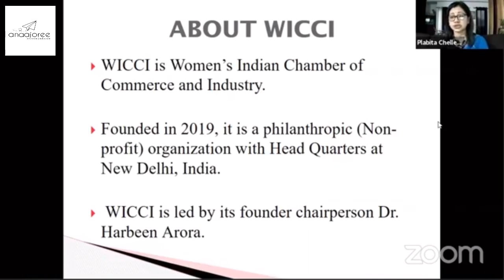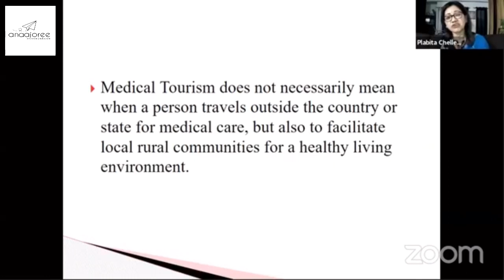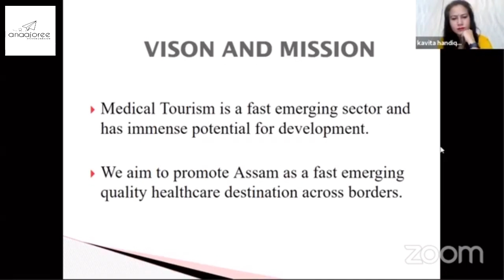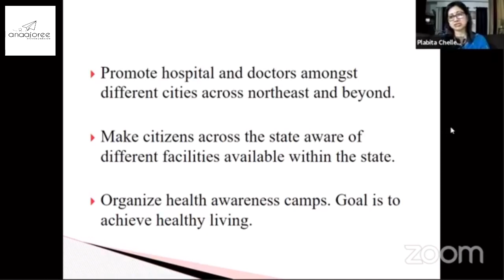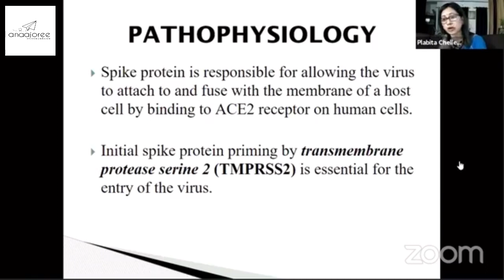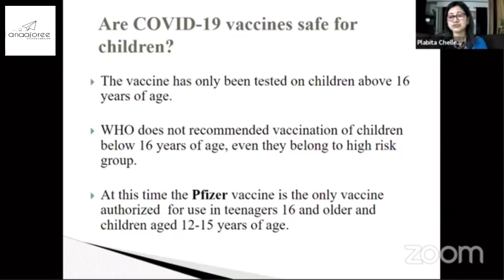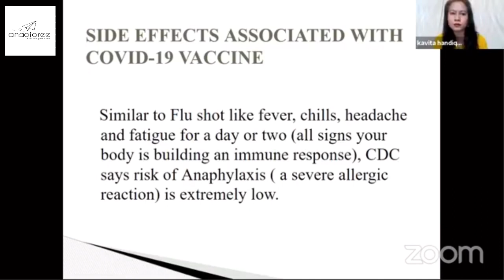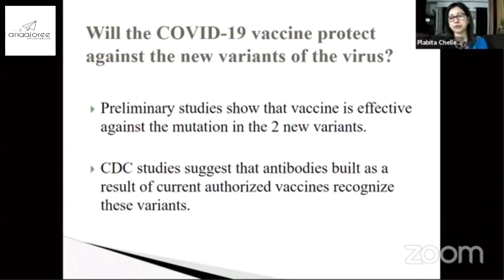Wednesday Community Health Interactive Session with Dr. Plabita Chelleng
Dr Plabita Chelleng is a senior consultant pathologist and president of the Assam Chapter of Women's Indian Chamber of Commerce and Industry(WICCI). She talked about aims and objectives of WICCI, the prospects and challenges of Medical Tourism in North East along with the myths and facts of covid vaccination